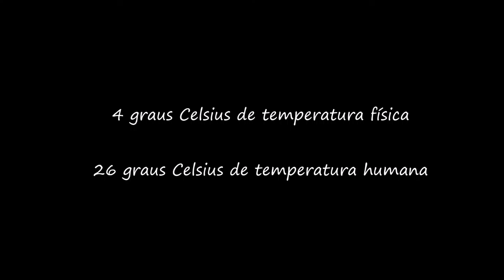Montcau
In the sunset, walking and climbing one of the most special mountains of my homeland.